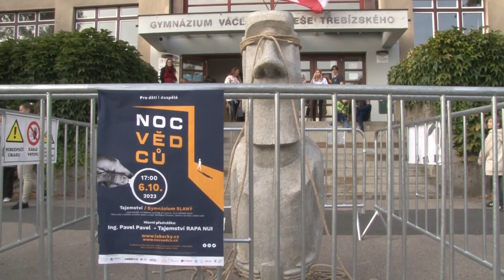NOC VĚDCŮ - Slaný (2023)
Zahájení a rozhýbání sochy před gymnáziem vzácným hostem panem Pavlem Pavlem.